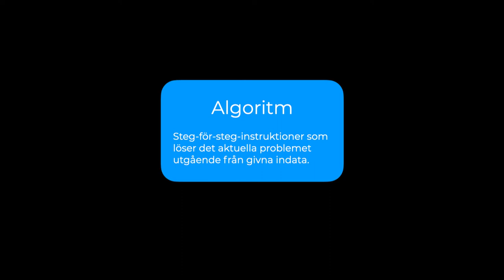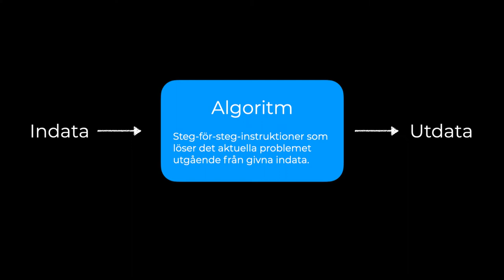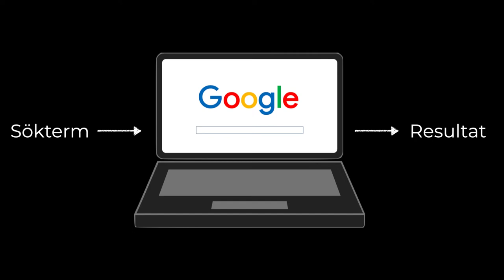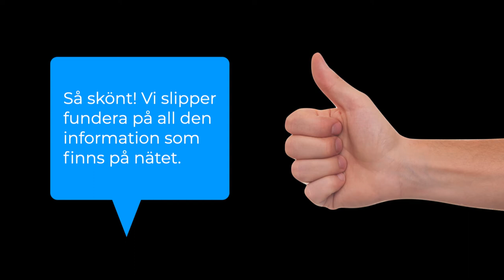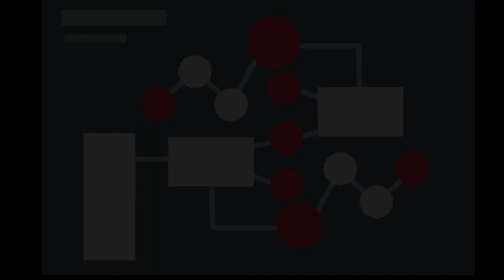Algoritmer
Algoritmer är alltså grunden för de program vi själva skapar och för alla tjänster och system vi använder. Linda Mannila förklarar vad algoritmer är och hur de påverkar vår vardag.